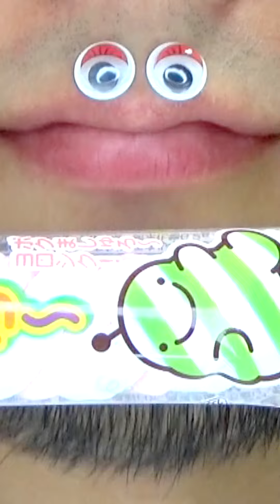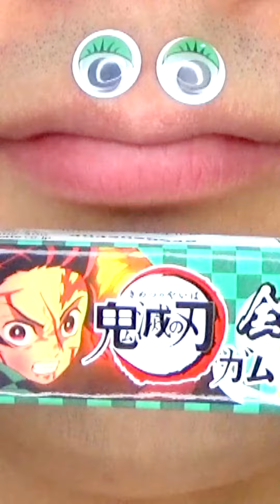Shasuke8b ASMR Delicious Foods Challenge 😋😋😋